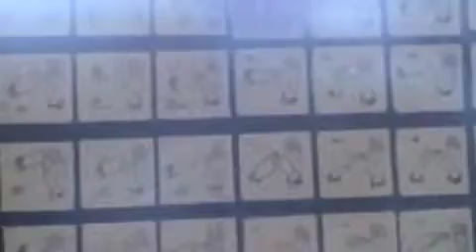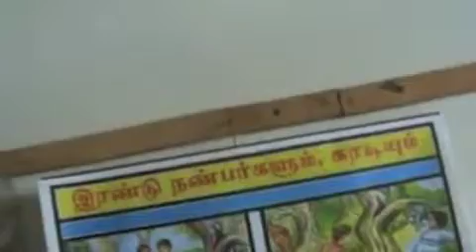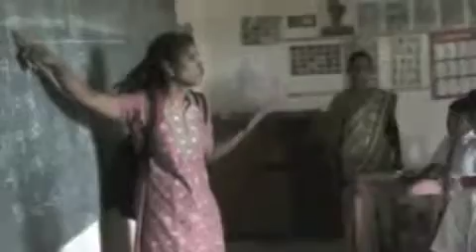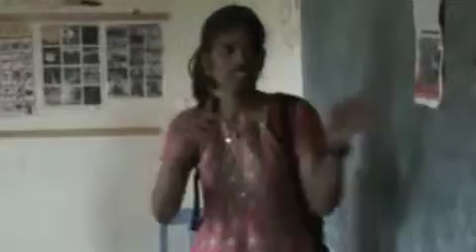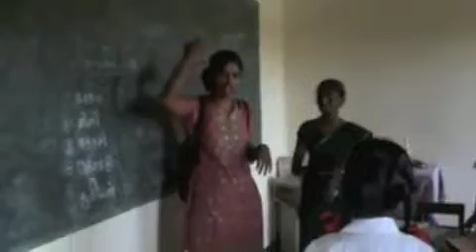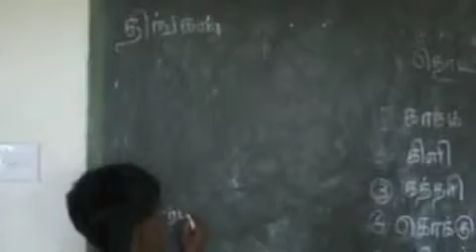Nuffleld school For The Deaf and Blind Kaithady SriLanka 2010